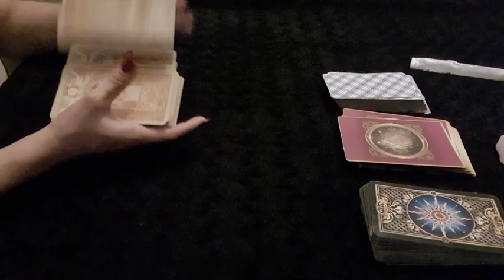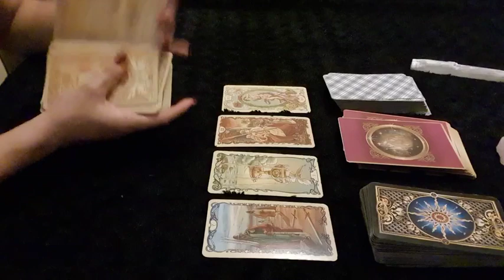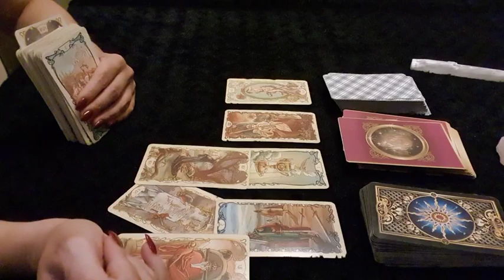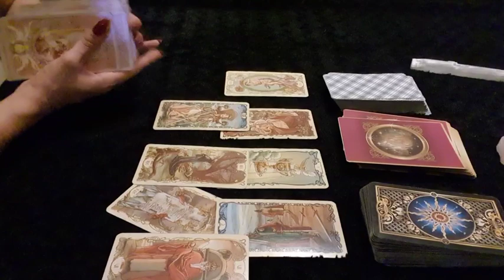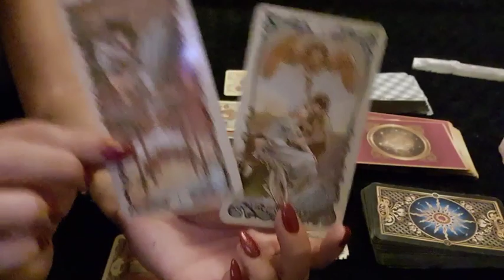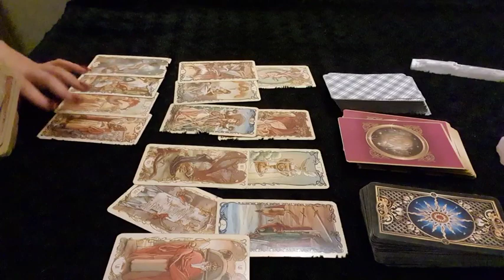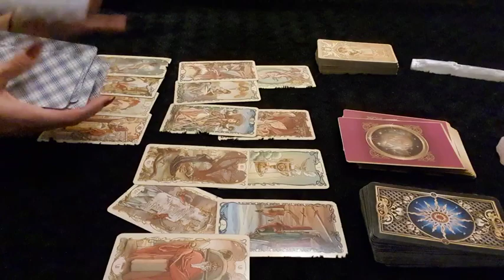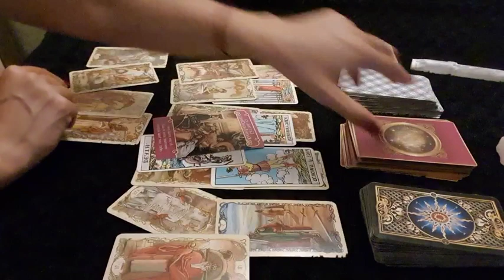CAPRICORN LOVE ❤ Both need to put down your swords... ❤ 20-22 DECEMBER Weekend